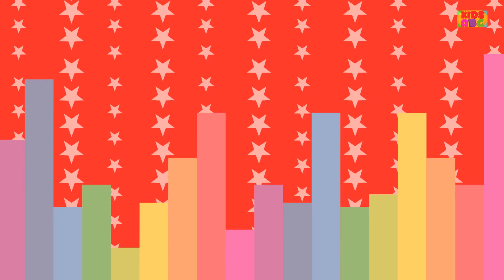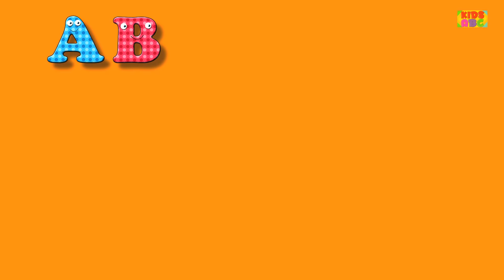Learn Alphabets | ABC Song | Nursery Rhymes For Kids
ABC or the English alphabets are the first things that preschoolers are taught by kindergarten teachers as the roots of the language. In this regard, Nursery rhymes songs like The ABC Song are a master's best friend. With pleasing music and fun animations that want to make kids listen to the song over and over again. And The more they hear a rhyme, the better they grab the lesson. Plus, parents at home can make it part of the routine to recite ABC before bedtime, with other lullabies, to aid the learning process.
Kidsfirst is an edutainment app brought to you by the makers of Road Rangers, Littler Red Car, Bob the Train, Farmees, Kids Channel, Dan the Monster truck, Haunted House Monster Truck, Schoolies and many more of the preschool content you kids enjoy.
We have nursery rhymes, song, video or game for every occasion here at Kids Abc Tv. With home to many cartoon 2D and 3D characters, we are a preschooler's best friend. A school away from school we make our videos not just to please the toddler but also to educate him/her with new concepts, skills, and ideas. We take kindergarten a step further with the in-depth understanding of a preschoolers comprehension, cognitive development, motor skills, language acquisition,  executive functions, self-concept, identity development and moral values.
'Kids ABC Tv' home to Nursery Rhymes, Monster Truck, Street Vehicles, Car Garage, Car Wash and Phonics Songs.